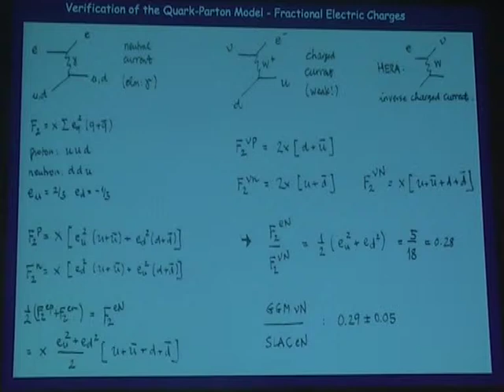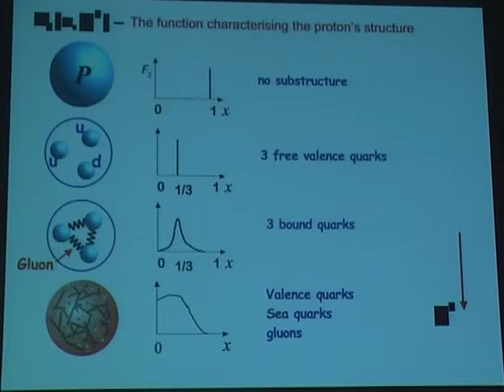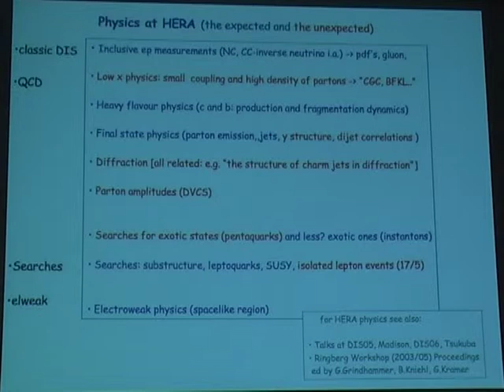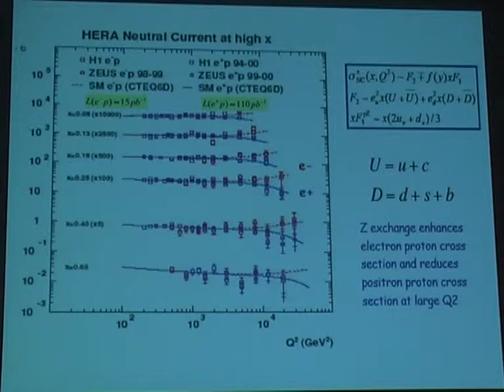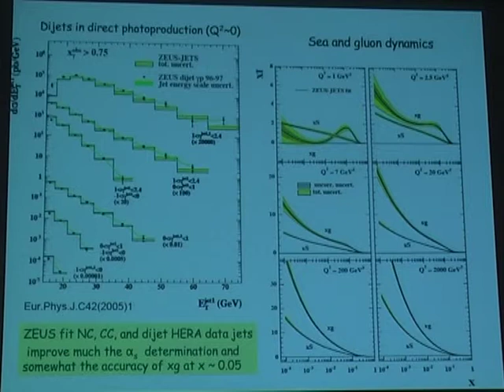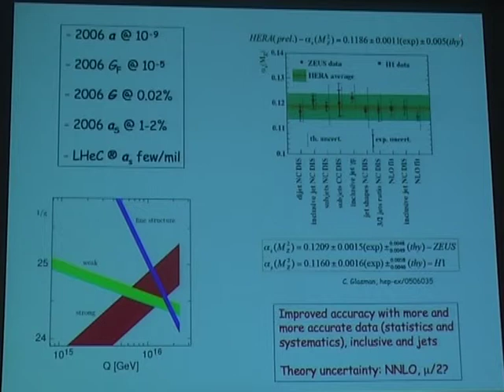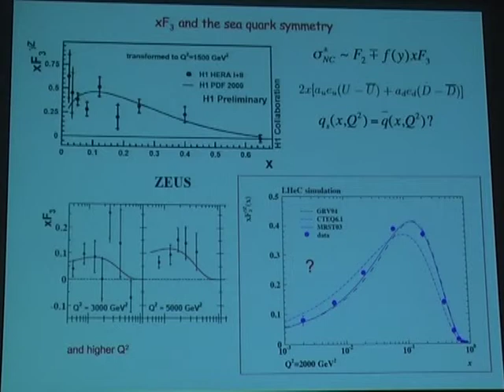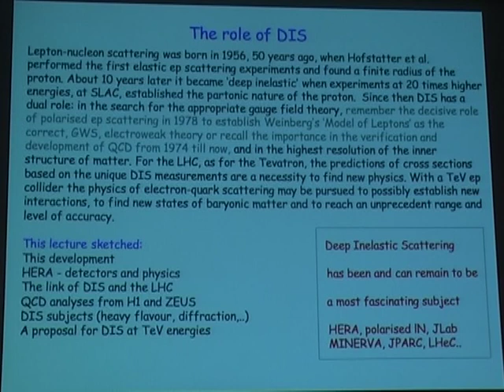CTEQ06-RODOS Max Klein Lecture part 2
The second part of the lecture given by Max Klein on CTEQ06-RODOS QCD summer school.

sami kama